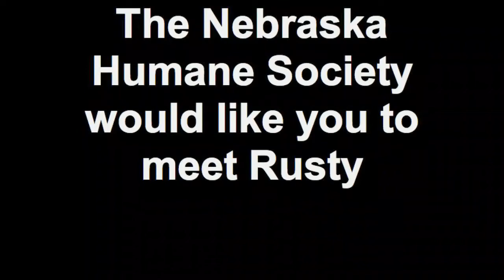Meet Rusty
Meet Rusty a two-year-old neutered male, brown and white Papillon who has a moderate medical condition. In the video one of our staff vets, Dr. Horn, explains his condition.

ADOPTED: April 3, 2010